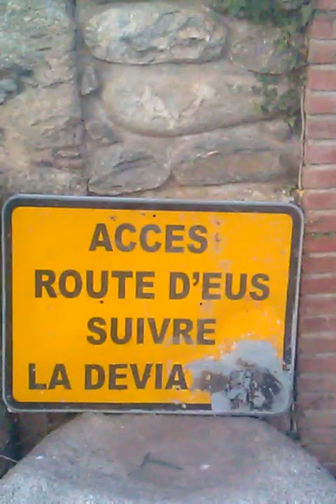Petit récapitulatif de mes travaux de recherche depuis 2011